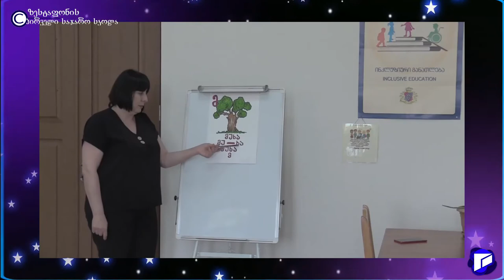ზესტაფონის N1 საჯარო სკოლის ჰიმნი